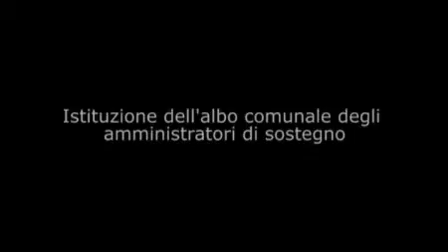Consiglio Comunale 12/01/08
Replica del Consigliere Comunale Battistel alla delibera 55_2008 in merito all`istituzione dell`albo comunale degli amministratori di sostegno.